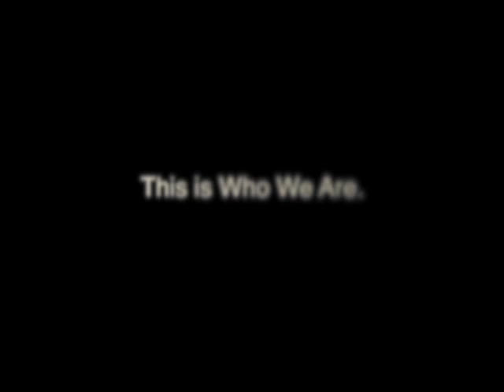What It Takes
Keep your eyes open for the up and comers of this sport!